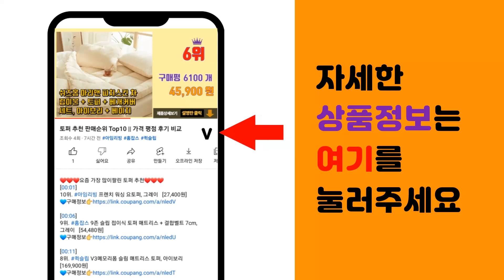베게 추천 판매순위 Top10 || 가격 평점 후기 비교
❤️❤️❤️요즘 가장 많이팔린 베게 추천❤️❤️❤️

[00:01]
10위. 코멧 홈 C자형 베개솜 지퍼형 2p, 화이트, 2개 [9,230원]

[00:06]
9위. 코멧 홈 마이크로화이버 베개솜 지퍼형, 화이트, 2개 [9,790원]

[00:11]
8위. 케이아이티홈 진드기방지 마이크로 화이바 베개솜, 2개 [14,900원]

[00:16]
7위. 아임리빙 중량업 블랙라인 호텔용 마이크로필에버 C자형 베개솜 지퍼형, 화이트, 2개 [18,840원]

[00:21]
6위. 소하임 사계절 베이직 통세탁 베개 2p, 챠콜그레이, 2개 [14,600원]

[00:26]
5위. 소하임 통세탁 2인용 롱버전 베개, 차콜 그레이, 1개 [17,400원]

[00:31]
4위. 슬립온 통째로 빨아쓰는 베개 2p, 그레이, 2개 [29,800원]

[00:36]
3위. 코멧 홈 빨아쓰는 베이직 엣지 베개 2p, 차콜그레이, 2개 [14,590원]

[00:41]
2위. 코멧 홈 메모리폼 경추베개, 그레이, 1개 [8,990원]

[00:46]
1위. 아임리빙 중량업 블랙라인 호텔용 마이크로필에버 베개솜 지퍼형, 화이트, 2개 [16,580원]